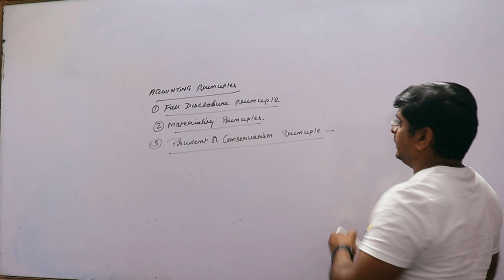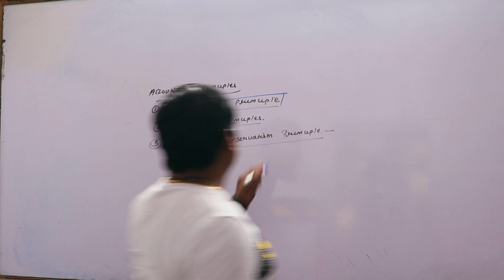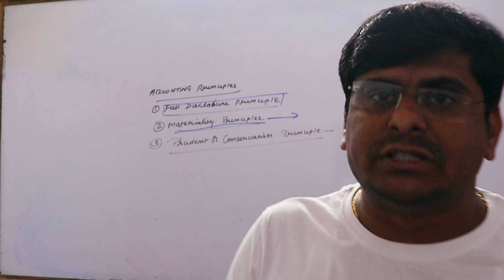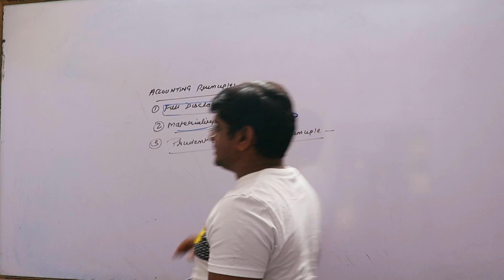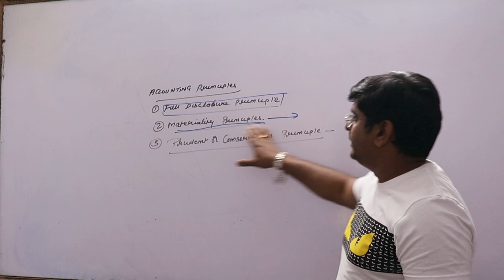Accounting Principles part - 1 | Class - 11th | Fundamentals of Accountancy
Fundamentals of Accountancy for class 11th CBSE Board from basic. 11th lecture by Avinash Sir on Users of Accounting.
- Full Disclosure Principle.
- Materiality Principle.
- Prudent or Conservatism Principle.